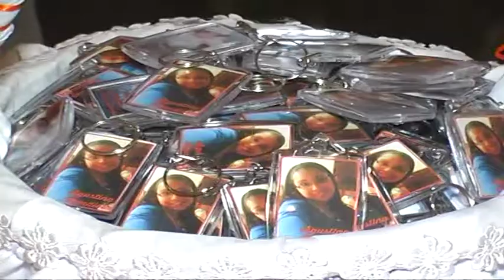LA TORTA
INTENTAMOS HACER DE NUESTRO TRABAJO LO MEJOR PARA QUE VOS SIENTAS QUE TU SUEÑO, SE CUMPLE. TRATAMOS DE ESTAR EN TODOS LOS DETALLES Y CUIDARLOS PARA LOGRAR EL OBJETIVO.